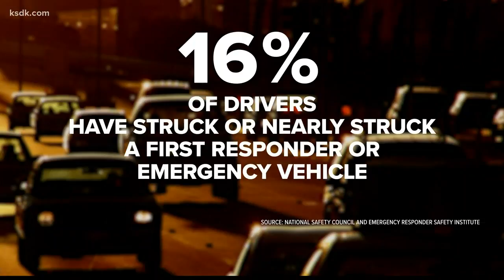Buckle Up, Phone Down Day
Tuesday is Buckle Up, Phone Down Day